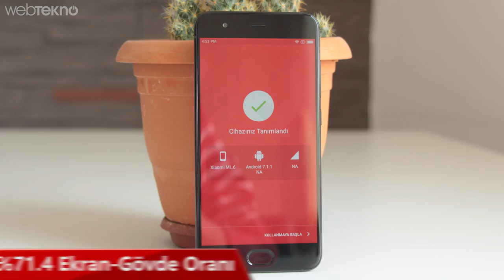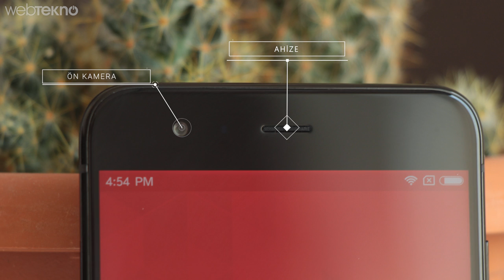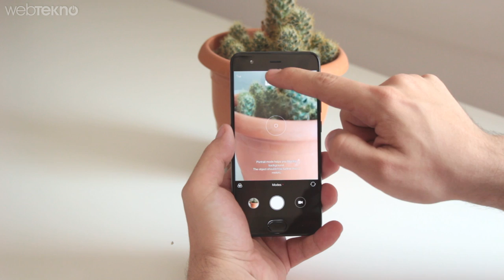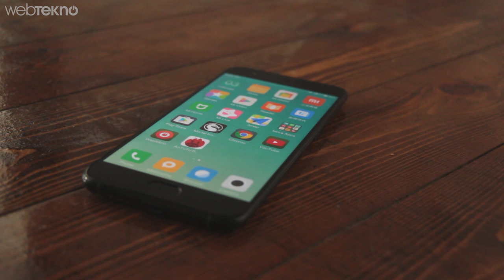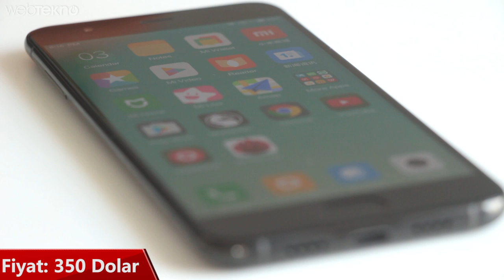1500 TL Fiyatıyla 4000 TL’lik Telefonlara Kafa Tutan Xiaomi Mi 6 Kutu Açılışı ve İncelemesi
Xiaomi Mi 6 İncelemesi

Merhaba Webtekno takipçileri bu videomuzda sizlerle birlikte bu yılın en çok beklenen fiyat performans odaklı telefonu Xiaomi mi 6’yı inceliyoruz.

Adeta sen misin coşkun fiyatlar koyan telefonlara ey büyük markalar diyen Xiaomi, 360 dolara sattığı mi 6 ile büyük ses getireceğe benziyor. Şimdi gelin telefonumuza yakından bakalım.

Xiaomi MI 6 Tasarım

Xiaomi bu senenin Samsung ve LG amiral gemilerinde gördüğümüz gibi ön taraftaki tuşu kaldırma yoluna gitmedi. Tuşumuz aynen yerinde duruyor. Ancak tabiki de Çinlilerin tasarım işini beceremediği anlamına gelmiyor bu. Ön ve arka tarafımız cam olan telefonumuzun yan tarafları paslanmaz çelik.. Ekranımız 5,15 inç ve 1920’ye 1080 çözünürlük sunuyor. Rakip amiral gemilerine göre düşük bir çözünürlük olsa da , burada aklımıza hem fiyat hem de performans ve pil tarafından sağladığı tasarrufu düşünüyoruz. Ayrıca kişisel olarak 5.15 inçlik bir ekranda bu çözünürlüğün yeterli olduğunu söyleyebilirim.

Kıvrımlı bir ekranı bulunan telefonumuzun 71.4% ekran gövde oranıyla birlikte geliyor. Bu konuda rakiplerinden biraz geride kaldığını söyleyebilirim çünkü telefonun ön alt ve ön üst tarafındaki çerçeveler biraz büyük kalmış. Sağında solunda neler var ona bir de bakalım.  ÇİFT HOPARLÖR?

Siyah, beyaz ve mavi renk seçenekleri bulunan mi 6’in 168 gramlık bir ağırlığı bulunuyor. Aynı zamanda 14,5 cm uzunluğumuz, 7 cm genişliğimiz ve 7.5 mm’lik bir inceliğimiz var. Telefonumuzda maalesef ip 68 sertifikası bulunmuyor ancak ufak su sıçramalarına karşı korunaklı olduğu söyleniyor ki  bence eksi hanesine bir çizik daha atıyoruz derken aklımıza yine fiyatı geliyor. Neyse devam edelim. bluetooth 5.0 destekleyen mi 6 Android 7.1 ile birlikte geliyor.

Xiaomi MI 6 Kamera Özellikleri

Mi 6  bu telefonda iPhone 7 plus ile oldukça benzer özellikler taşıyor. Öncelikle çift kameramız var bunu belirtelim ve burdaki ikinci kameranın amacı yine iphone 7 Plus’taki gibi bokeh etkisi yaratmak. Yani arkayı bulanıklaştırarak profesyonel bir fotoğraf makinesi görüntüsü vermek. Bunu da oldukça iyi bir şekilde yapabiliyor. Kameralarımızın ikiside 12 mp değerinde bir tanesi f.8 değerinde iken diğeri f.26 değerinde, Ayrıca 2 kat kayıpsız yani optik yakınlaştırma yapabiliyor. 4 yönlü optik sabitleyicisi bulunan kameramız yürürken video çekerken titremeyi çok iyi önlüyor. 4k videoları saniyede 30 kare çekebilen telefonumuz hem video tarafında hem de fotoğraf tarafında oldukça iddialı diyelim.  8 MP’lik ön kameramızla da 1080P videolar çekebiliyoruz.  Düşük ışık? ÇEKİM MODLARI

Xiaomi MI 6 Teknik Özellikler

Mi 6’nın herkesi bu kadar heyecanlandırma sebeplerinin başında tartışmasız teknik özellikleri yatıyor. Android tarafının en hızlı işlemcisi Snapdragon 835’i bünyesinde bulunduran telefonumuzda Adreno 540 grafik işleme birimi bulunuyor. Yine piyasadaki birçok rakibinden üstün olarak 6 gb ram ile birlikte geliyor. Yine eksik yönlerinden birini söylememiz gerekirse microsd kart takamadığımızı belirtelim. 64 ve 128 gb dahili depolama seçeneğiyle birlikte geliyor ve çift sim kart desteği mevcut. Ancak başlangıç için bence 64 gb yeterli. Tekink özellik bazında bu yılın hiçbir amiral gemisinin gerisinde kalmayan telefon bakalım oyun oynarken ısınıcak mı?

Xiaomi MI 6 OYUN TESTİ

3350 maHlik bataryamız rakiplerinden yine üstün durumda. standart yoğun arasında bir kullanımda bir günü oldukça rahat çıkarıyorki  burada 1080p ekranın etkisini görebiliyoruz. Ayrıca bizim de ilk defa tanıştığımız Quickcharge 4.0 desteği bulunuyor.

Artık son sözlerimize gelebiliriz.

Telefonun fiyatı 350 dolar arkadaşlar. Türkiye’de maalesef ve çok üzülerek söylüyorumki resmi olarak satışı bulunmuyor ki bulunsaydı tahminimiz 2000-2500 TL aralığında olurdu. Günümüzde bu özelikleri hatta daha düşüklerini bizlere sunan birçok telefonun 4000 tl civarında satıldığını düşünürsek acaba bi yerde kazık mı yiyoruz diye düşünüyor insan. Telefonun eksi yönleri var tabi mesela su geçiriyor, hafızayı artıramıyoruz. çerçevelerimiz biraz kalın. Ancak teknik özellikler kamera bataryayı düşünüp yanına bir de mükemmel fiyatı ekleyince bence alınabilecek bir telefon olarak duruyor. Tabi burdaki en büyük soru işareti garanti meselesi. Paralel ithalat olacağı için malesef garantide problem yaşayabilirsiniz. Ha bunu sizin için Çin’den getirecek birileri varsa bence fazla düşünmeye gerek yok çünkü 350 dolar günümüz kuruyla 1250 TL ediyor ve insan bu fiyata böyle bir telefon alınca da başka birşey düşünmez.